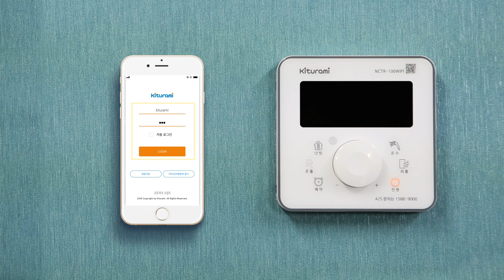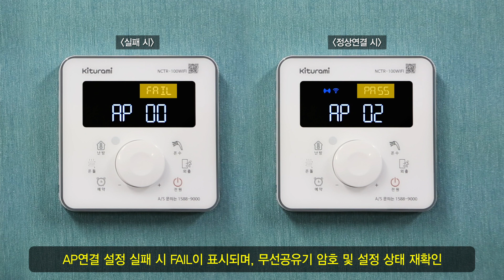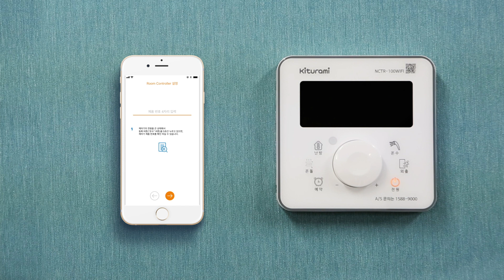[실내온도조절기] 귀뚜라미보일러 NCTR 100 WIFI AP 설정 (iOS)